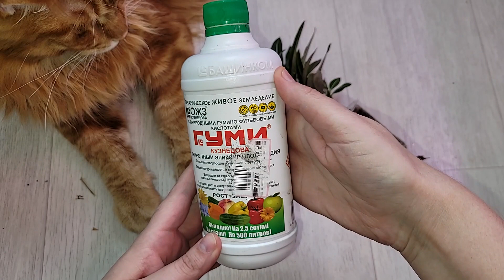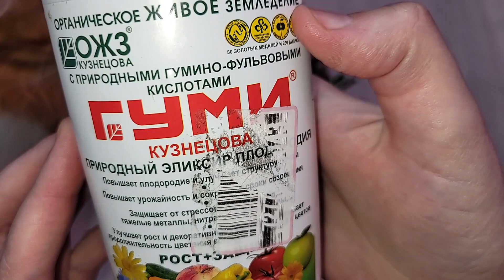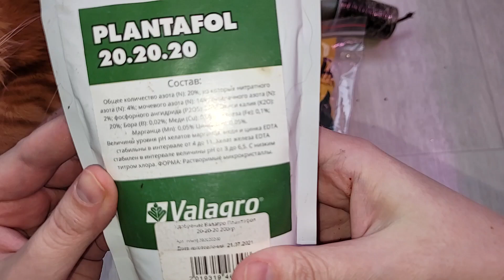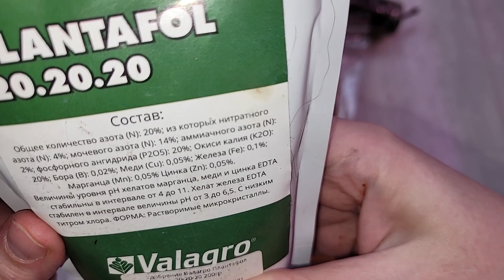АДЕНИУМУ 3 недели после специального посева ускоряющего рост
Показываю, как выглядит адениум спустя 3 недели после посева на фитильном поливе, рассказываю чем подкармливаю все 3 недели. Удобрения для адениума на фитильном поливе.

Сылка, на предыдущее видео, как посеять адениум на фитильном поливе

Поддержать меня и мой канал можно тут
( Только если есть возможность )
Любым доступным Вам способом -

ФИО Елена Ефимовна Л

Буду очень Вам благодарна!!!